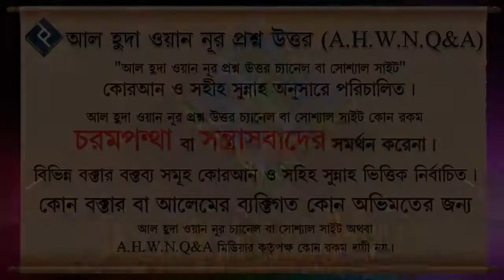স্বলাতের কি কি ভুল হলে সাহু সিজদা দিতে হয় ᴴᴰ┇শায়খ মাহাবুবুর রহমান বুখারী মাদানী